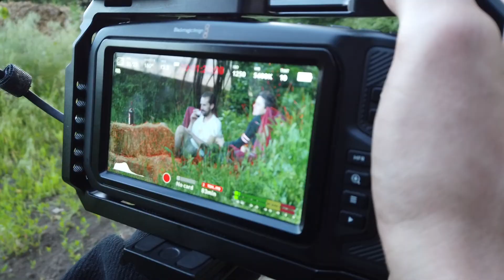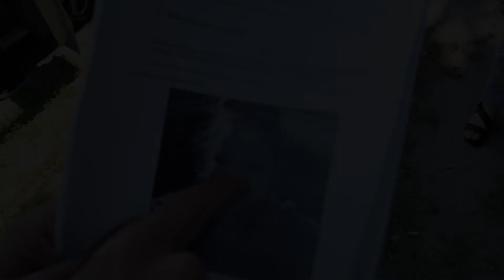Oaspetele Neașteptat - MAKING OF (part 1)